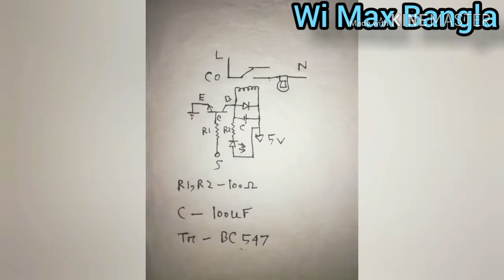How to work bluetooth module hc05 in bangla || ব্লুটুথ মডিউল hc05 কিভাবে কাজ করে?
আজকের এই ভিডিও তে আমি দেখিয়েছি কিভাবে ব্লুটুথ মডিউল hc05 কাজ করে এর দাম কত ইত্যাদি। ভিডিও টি যদি আপনার থেকে ভালো লাগে অবশ্যই একটি লাইক করুন এবং পরবর্তী ভিডিও পেতে এক্ষুনি সাব্সক্রাইব করুন ধন্যবাদ।